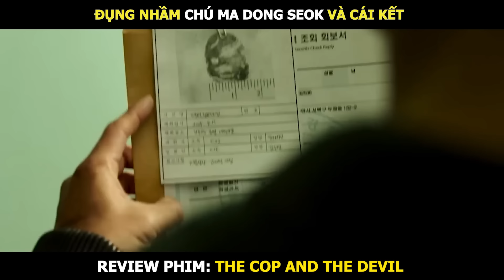Đụng Nhầm Chú Ma Dong Seok Và Cái Kết | Review Phim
Trùm, Cớm Và Ác Quỷ kể về một kẻ giết người máu lạnh đang gây kinh hãi với hàng loạt vụ án mạng chấn động. Jang Dong-su (Ma Dong-seok), một tay trùm băng đảng lạnh lùng, tàn bạo cũng trở thành con mồi của hắn nhưng may mắn thoát chết. Cuộc vây bắt Ác Quỷ bắt đầu khi Ông Trùm bắt tay cùng Gã Cớm, nhưng mỗi bên vẫn ngấm ngầm chơi theo luật lệ của mình.